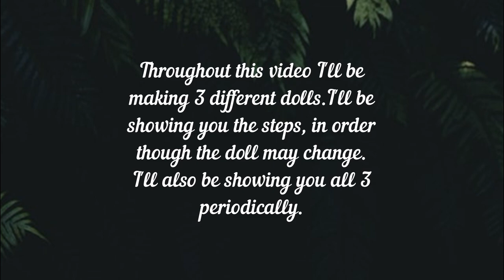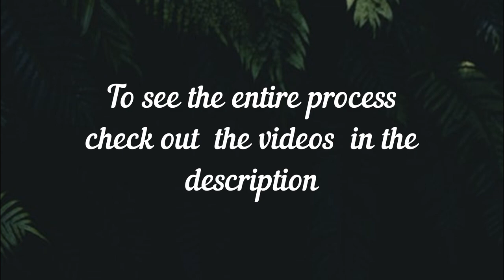DIY Posable OOAK Ewok Art Doll [Part 4 - Fur, Sewing & Wire Armature]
Here is how I made 3 posable Ewok art dolls, watch all 4 videos to see the process from start to finish.